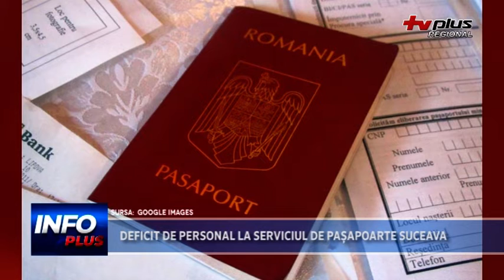DEFICIT DE PERSONAL LA SERVICIUL DE PAȘAPOARTE SUCEAVA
La serviciul Public de Pașapoarte sunt ocupate doar  23 de posturi din 33. În același timp, anul acesta cererea de eliberare a documentelor a crescut cu 56 % față de anul trecut.